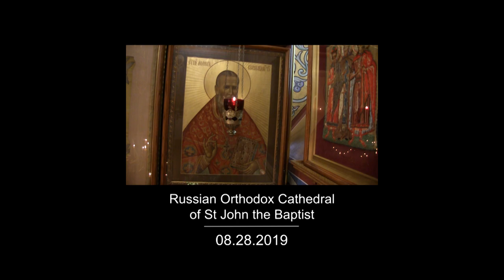2019.08.28. The Way to Orthodoxy. St John of Kronstadt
The Way to Orthodoxy: All-Russian Father St. John of Kronstadt
Interview of Archpriest Victor Potapov by Dmitry Zlodorev